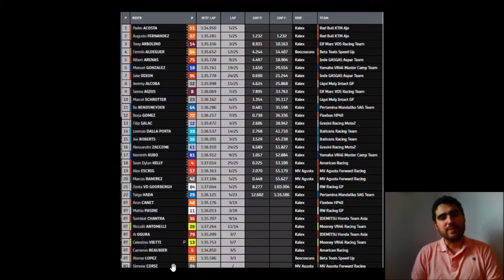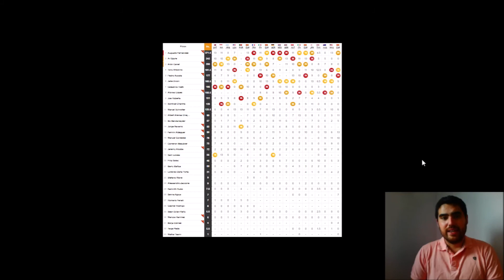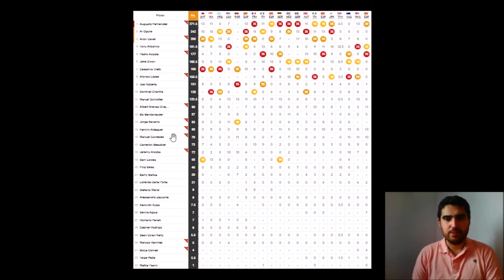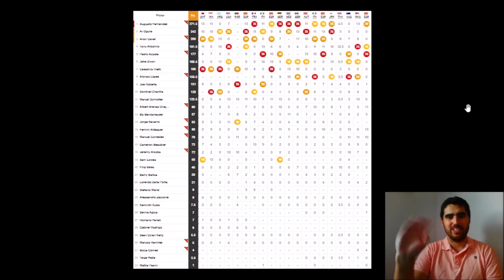AUGUSTO FERNÁNDEZ, CAMPEÓN DEL MUNDO DE MOTO 2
El piloto español Augusto Fernández se proclama Campeón del Mundo de Moto 2 tras terminar 2º en la última carrera del año y abandonar su máximo rival, el japonés Ai Ogura.